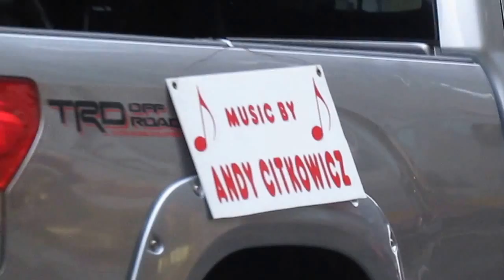Pulaski Polish Parade in NYC - Clip 53 - Miss Polonia Lakewood, New Jersey - October 06, 2013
Pulaski Polish Day Parade  -  Clip 53
Polska Wspolnota Katolicka  -  Lakewood, New Jersey
Polska Szkola Doksztalcajaca  -  Im. Aleksandra Janty-Polczynskiego
W Lakewood, New Jersey
Miss Polonia Ocean County Lakewood, New Jersey
Jan Pawel II  -  Swiatlem W Mrokubecnej Epoki
The 76th Annual Pulaski Day Parade
New York City, 5th Avenue